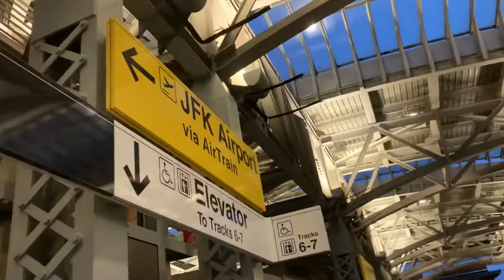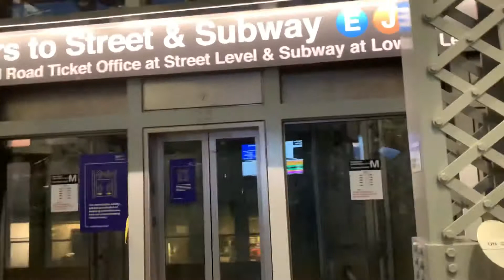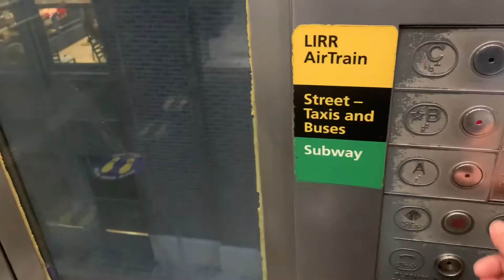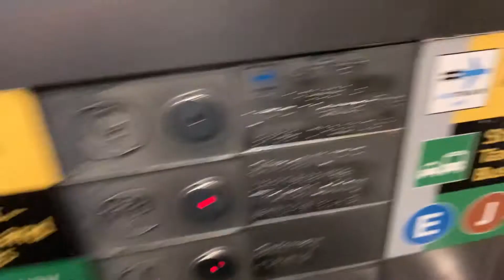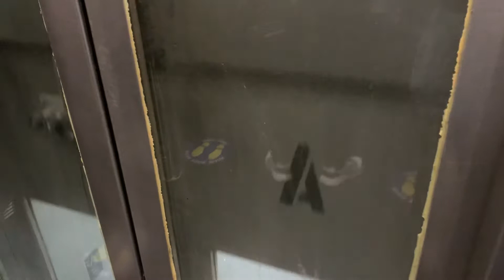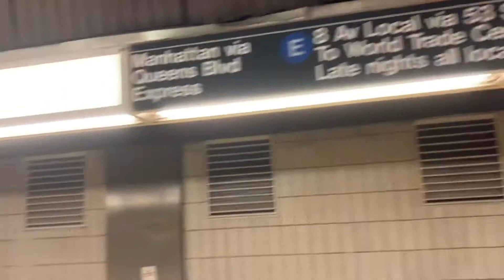Airtrain Kennedy airport